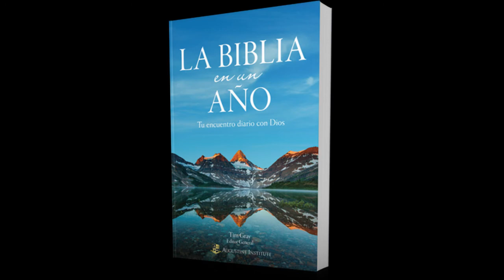Alimento Del Alma 14